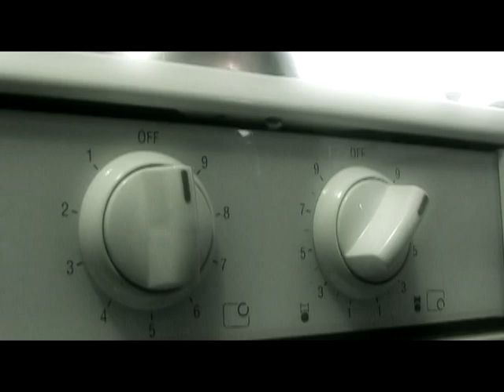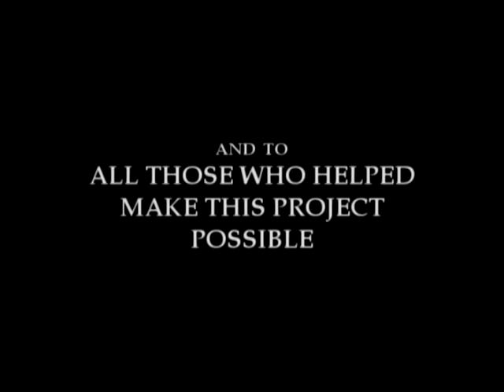Fading Into The Darkness - Zombie Short By Caine Chow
Story: Not far into the future, humankind developed new technologies, medical tests were done to better ourselves but they all have failed throughout the world. We've exhausted our resources without taking into consideration of other life forms on Earth. Now at the brink of collapse, our lives are hanging on by a thread... will we survive?